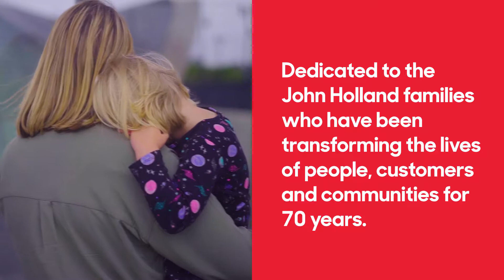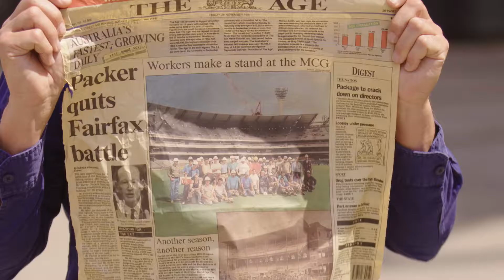Sharing stories – Meet some of our proud John Holland families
For 70 years we have been delivering projects that improve lives. We can only do this because of our passionate people and their loved ones who support them every step of the way.

This video is dedicated to the John Holland family.

As one of the nation’s leading infrastructure and property companies we know driving positive change is a team effort and we are grateful to our talented and hardworking people delivering transformational projects across Australia, New Zealand and South East Asia.

From our more recent projects like Sydney Metro Northwest and the Mernda Rail Extension, to our iconic projects like Parliament House and the MCG’s Great Southern Stand, there’s no project too big, too small or too complicated – our people are committed to making a difference where it counts by finding solutions to complex challenges and opportunities.

We invite you to experience John Holland through the eyes of those who know us best, our employees and their families – nobody could tell our story better.